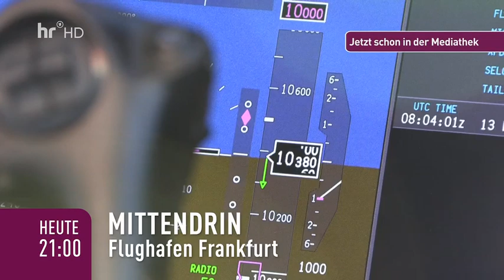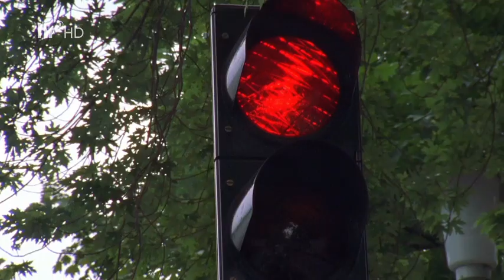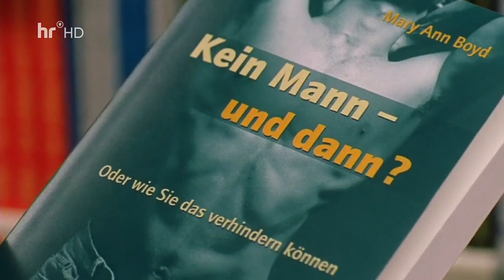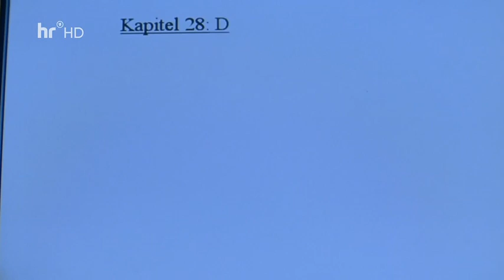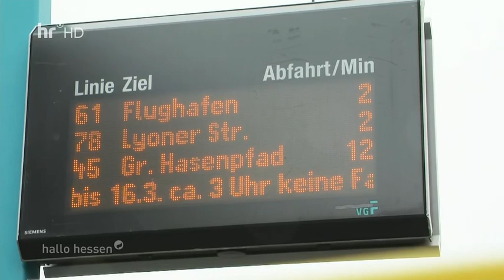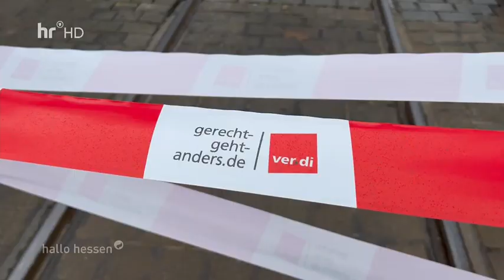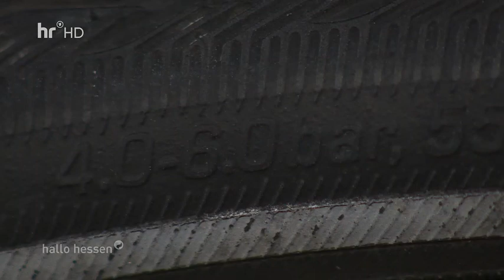Der Vamp Im Schlafrock